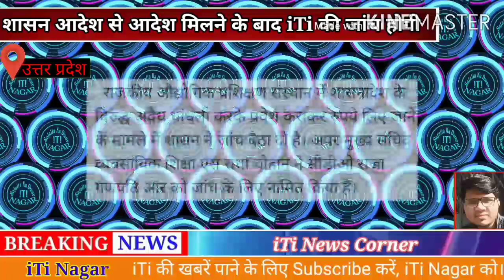ITI News | शासन के आदेश के बाद होगी ITI की जांच | ITI की प्रवेश प्रक्रिया में धांधली बाजी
• iTi Nagar की playlist " iTi News Corner " में आपको मिलती है रोजाना आईटीआई से संबंधी सटीक व स्पष्ट ब्रेकिंग न्यूज।

iti news
iti addmission
iti me hui gadbadi